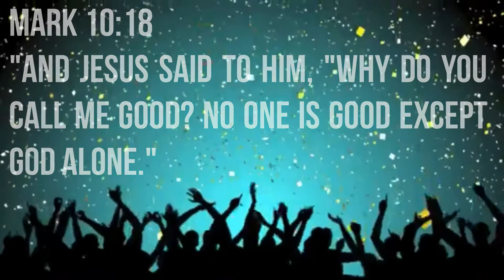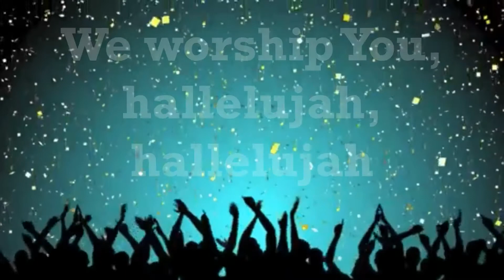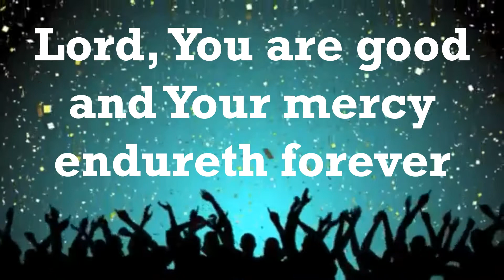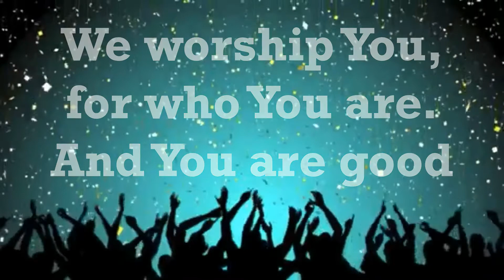You are good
You Are Good - Israel & New Breed

Mark 10:18
"And Jesus said to him, "Why do you call Me good? No one is good except God alone."